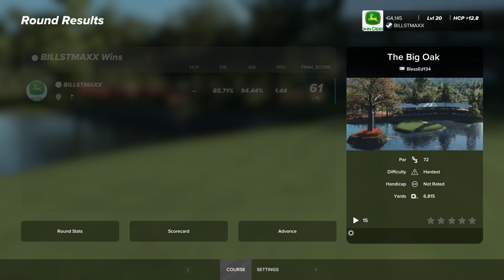Pga Tour 2k23.. Playing some hard custom made courses(Hitting flag sticks ..Hole in 1..539yrd drive)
Send a Question email